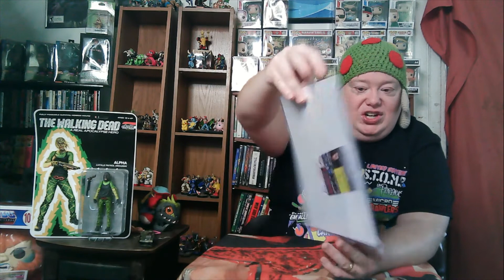Zobie Autographed AEW Star Auction Unboxing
Zobie has recently started doing a series of auctions on Facebook. During the first one I managed to snag an awesome deal on an autographed photo of a top AEW star.